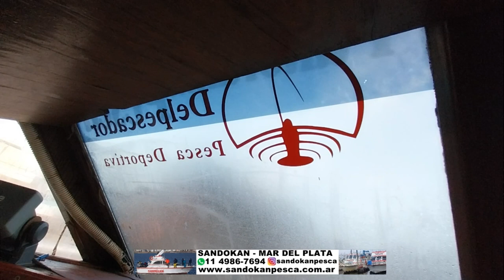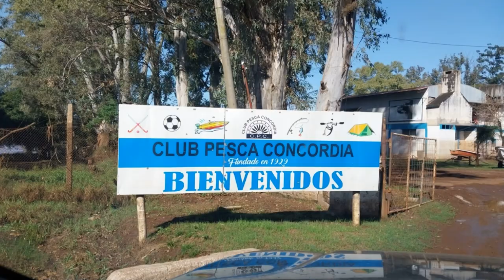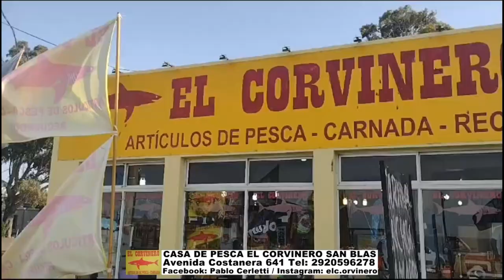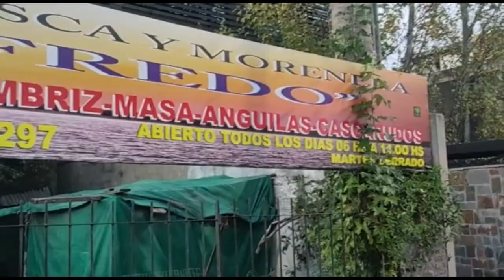DELPESCADORTV564. SALMONES EN MAR DEL PLATA. PESCADILLA EN SAN BLAS. PEJERREYES EN QUILMES